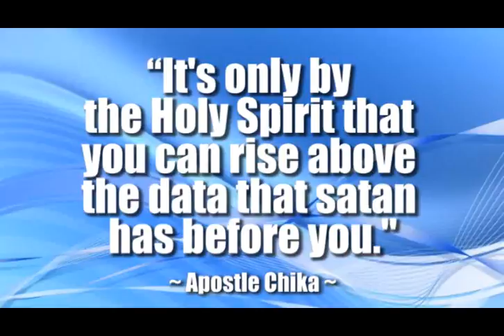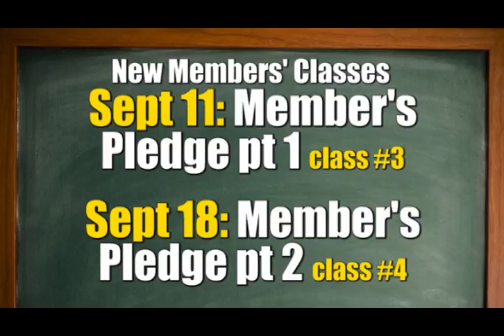RHFAN Announcements - Week of September 11, 2016